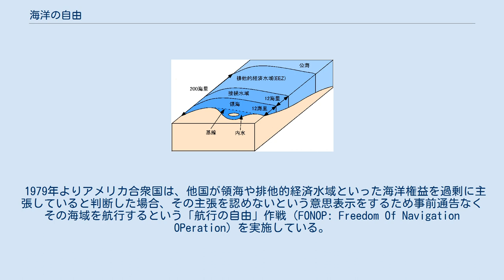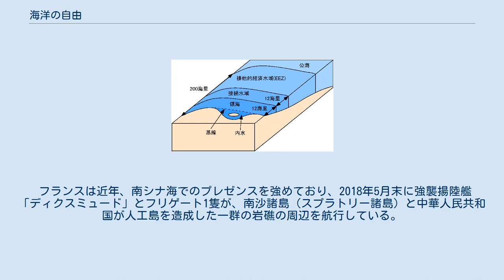海洋の自由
海洋の自由（かいようのじゆう）とは、公海がどの国家の支配下にもなく、全ての国家に解放されているとする国際法上の原則であり、公海の自由ともいわれる。
1609年に刊行されたフーゴー・グローティウス著『自由海論』の中で説かれた理論に起源を持ち、19世紀以降国際法上の原則として確立したものである。
この自由のなかには、国家の支配が禁止されるとする「帰属からの自由」という側面と、国際法上の条件に従えば全ての国家が自由に利用できるとする「使用の自由」という2つの側面がある。
 グローティウスは1609年に『自由海論』を刊行し、母国オランダを弁護する立場から先占により海洋の領有を主張していたスペインやポルトガル(トルデシリャス条約参照)に反発した。
グロティウスは『自由海論』の中で、自然法により海は全ての人に解放されているため、海の領有は許容されないと主張したのである。
現代国際法上の海洋の自由の原則は、この『自由海論』の理論に起源を持つとされている。
この『自由海論』は当時大きな反響を呼び、1610年代から1630年代にかけてセラフィム・ジ・フレイタス、ウィリアム・ウェルウッド、ジョン・セルデンなど多くの学者が『自由海論』で述べられた海洋の自由の理論に反駁する書籍を刊行した。
このようにして17世紀には海の領有問題について論争が起こり、「海洋論争」と呼ばれる学術的論争の時代となった。
 18世紀になると、こうした学術的論争は沿岸国の平和・安全・秩序のために必要な範囲の「狭い領海」と、その外側にある「広い公海」という二元構造で海をとらえる考え方に落ち着いていった。
18世紀から19世紀初頭にかけてこうした考え方は当時の国際社会から合理的なものとして受け入れられ、慣習国際法として成立したのである。
 海洋法の分野ではこのように慣習国際法に起源を持つ法規が長きにわたり一般的で、各国は19世紀後半まで条約の作成に対して消極的であった。
20世紀になると国際連盟の主導の下で慣習国際法の法典化作業が試みられたが、領海の幅に関して各国の意見が一致せずこの時は法典化には失敗した。
第二次世界大戦後には国際連合の下で法典化作業が継続され、領海の幅についてはこの時も合意に至ることができなかったものの、1958年には領海条約、公海条約、大陸棚条約、公海生物資源保存条約という、いわゆるジュネーブ海洋法4条約が採択され、公海条約には公海の自由に関する規定が定められた。
1982年に採択された国連海洋法条約では200海里まで排他的経済水域を設定できることとされたため、今日では海洋全体のうちで海洋の自由が妥当する公海の部分はかつてと比較すると大幅に狭められることとなった。
 国連海洋法条約による現代の海域の法的区分。
 公海とは領海、内水、群島水域、排他的経済水域を除く海洋の全ての部分を指し、現代では海洋の自由はこの公海において認められる。
この自由としては、万民共有物として国家による支配・領有が禁止されるとする「帰属からの自由」という側面と、国際法上の条件に従う限り全ての国家が自由に利用できるとする「使用の自由」という側面とがある。
こうした自由については現代では国連海洋法条約に定められる。
 「帰属からの自由」は海洋の自由の消極面とされ、どの国も公海に対して主権的な支配をすることが禁じられるとする側面であり、現代では慣習国際法として確立しているだけでなく国連海洋法条約第86条、第89条にも定められた。
これによりすべての国家は公海の全ての部分に対して属地的な国家管轄権を行使してはならないとされる。
 「使用の自由」としては具体的には、航行、上空飛行、海底電線・海底パイプライン敷設、海洋構築物設置、漁業、海洋科学調査が、国連海洋法条約第87条に定められた。
ただし漁業については、様々な漁業関連条約が定められ、自由が大幅に制限されることになった。
こうした「使用の自由」により公海を使用するに当たっては、同じように「使用の自由」を享有する他国の利益に「妥当な考慮」を払わなければならず、そうした考慮を欠いた形で公海を使用すれば権利濫用とみなされ、国際違法行為となる。
逆に他国の利益をある程度侵害することとなっても、公海使用計画の事前通報、協議、危険水域の告知など、他国の利益に妥当な考慮を払いさえすれば適法な公海の使用とみなされる。
 国連海洋法条約第88条、第141条、第301条では公海は平和目的のために留保されているとするが、それによって公海での軍事的活動が全て禁止されているわけではなく、条約上の特別...